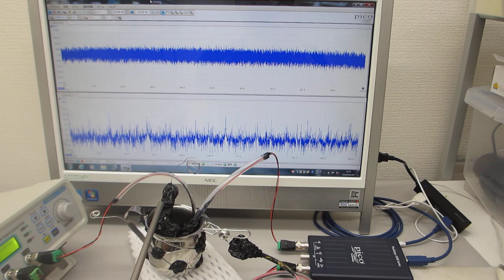超音波発振システム（２０ＭＨｚ）を利用した表面弾性波の制御実験